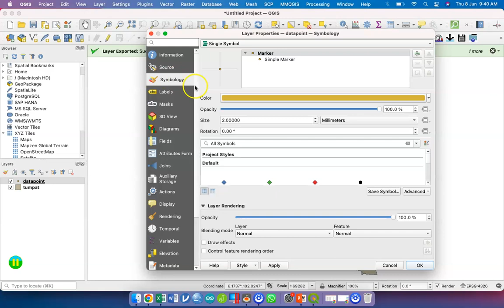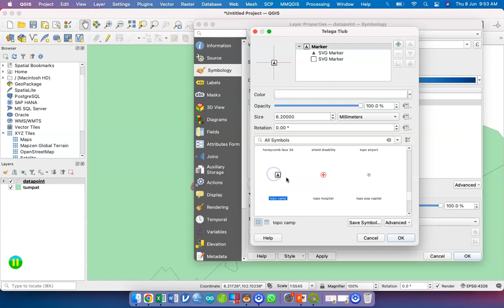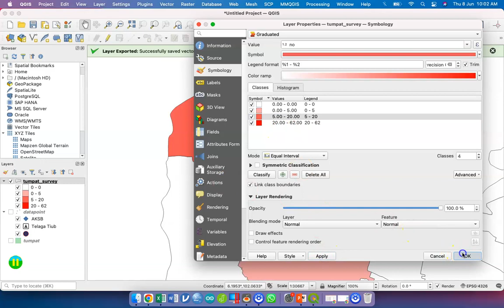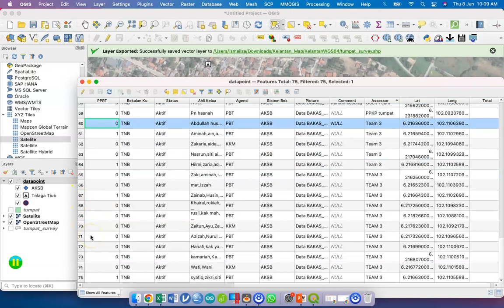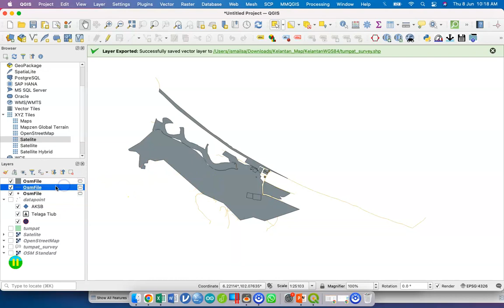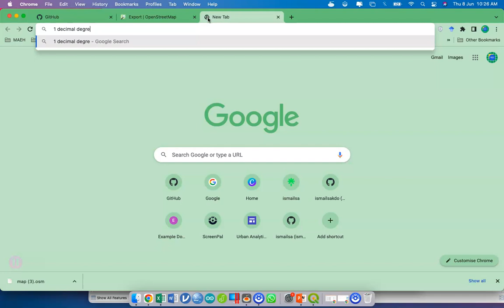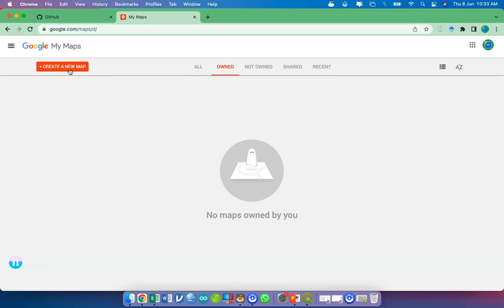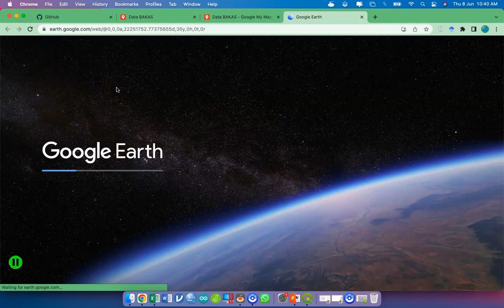T10/12 Geospatial Workshop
This video was conducted in Malay Language, if you need translation/ help, please contact.

-Admin Kajidataonline-